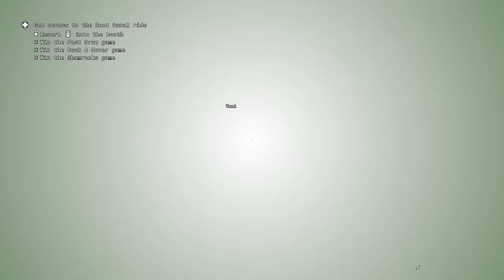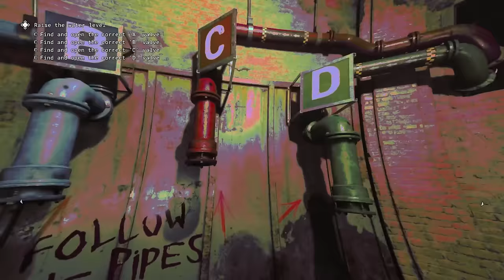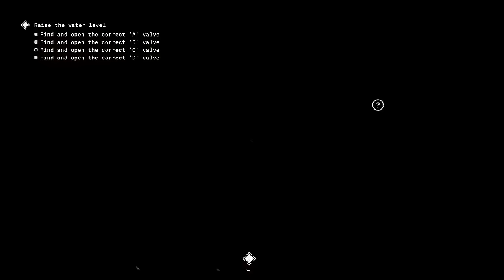THE OUTLAST TRIALS - FULL RELEASE | Full Game Walkthrough | No Commentary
There are plenty of co-op horror games, but not many actually feel like a Triple A experience. The Outlast series has always provided horror at the utmost quality since the development team consisted of several veteran creators from triple A studios.
With Outlast Trials they brought co-op into the mix and when I covered this game last year I absolutely fell in love with this game. You play as a nobody who partakes in several twisted experiments. You have to solve various puzzles like collecting keys, turning on generators or escorting an npc. There are other games like that such as Dead by Daylight, but the issue there is that the baddie is always controlled by a player and if they often use the game's exploits to get the quickest win which takes away from the suspense. But with Outlast Trials all the enemies are actually controlled by AI and thus the pacing is great and always suspensful as you are being chased or hunted down by several maniacs.
Last year I covered the game on my own and though the game is still enjoyable by yourself, it can sometimes be a bit hard or repetitive as the game was clearly made for co-op. And thus I am happy that the developers provided me with several keys so that me and my friends could face the horror together. And we had an absolute blast! The co-op really pays off as certain players can lure the enemy away while another is completing an objective. Or when someone needs medicine or other supplies, you can easily trade and give those to each other. For many objectives you need to find multiple key items and that can be a bit longwinded if you play alone, but its the perfect amount for 4 players. We often would split into teams of two or individually and there was always an objective or goal to do for each of us.
The upgrade system is fantastic with perks and upgrades that really make the experience more fun and we all had enjoyed the upgrading of our rooms surprisingly well. Probably the only time we got a bit frustrating or encountered something that can be improved, is when we only needed 1 more key item, but we could not find it for a very long time. It is like searching for a needle in a haystack and it might have been better if the icon for the item would appear a bit further if there was only 1 item left.
Other than that it is absolutely fantastic and we all might have uttered the words that Outlast Trials might actually be the BEST co-op horror game ever made. Well done, Red Barrels. I can't wait to see what you'll do next!